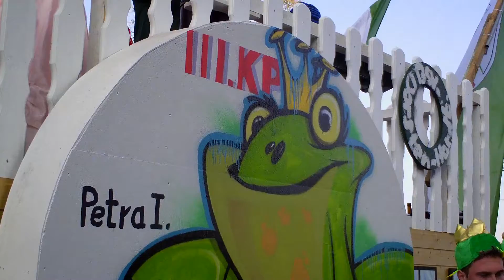Karnevalsumzug Dorsten 2015 006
Rosenmontagszug 2015 in Dorsten
Um 14.11 Uhr startete der Rosenmontagszug in Dorsten. Er begann am Südwall und endet an der Eissporthalle. Die teilnehmenden Gruppen trafen sich am Südwall entlang der Grabengnlage. Es gabt fest Nummern, an welcher Position die Gruppen laufen. Der Zug nahm die Route über Gahlener Straße, Georgsplatz, Westwall und Borkener Straße. An der Eishalle löste sich der Zug auf.
Nach dem Rosenmontagszug wurde weiter gefeiert. Im Festzelt am Atlantis wurde getanzt und geschunkelt.